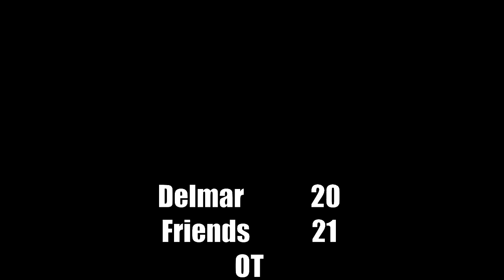Delmar vs Friends, DIAA quarterfinal, November 27, 2021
Delmar met Wilmington Friends in a Class 2A quarterfinal in the DIAA football tournament at Abessinio Stadium. The teams needed overtime. Both scored on their first possession of OT.